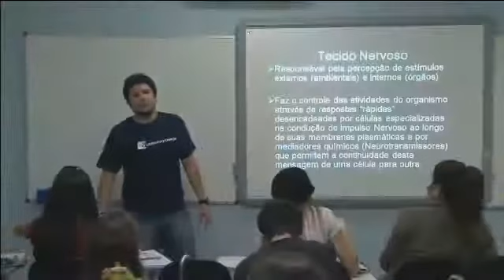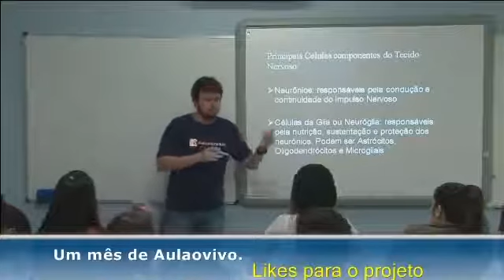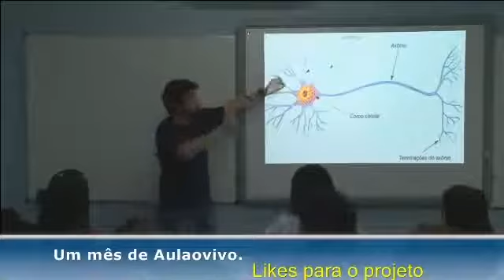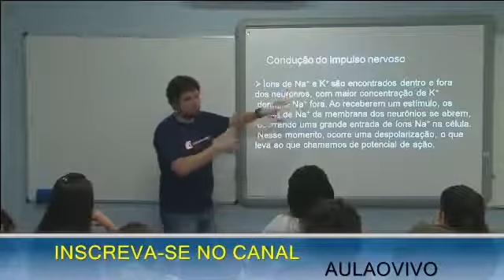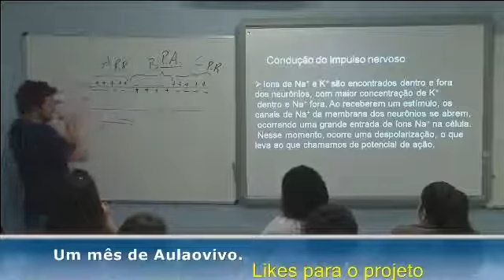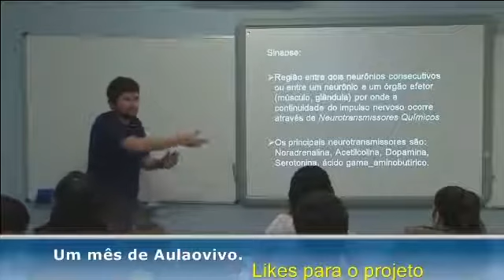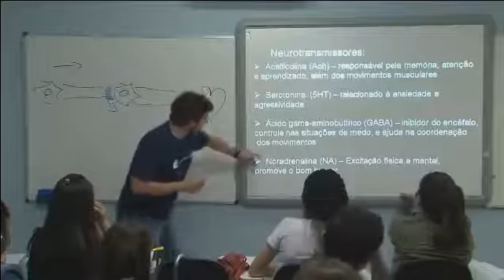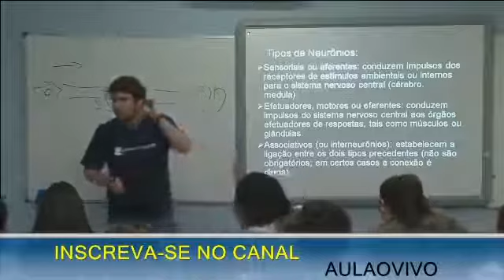BIOLOGIA A | AULA 09 | Tecido Nervoso